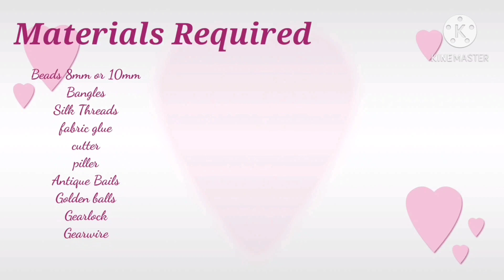Silk Thread Jewellery | Silk Thread Necklace and Earrings | Silk Thread Bangles| Handmade jewellery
welcome to all In this video Silk Thread Jewellery, silk Thread Necklace and earrings, silk thread bangles and hand made jewellery. Silk Thread jewellery making for beginners. diy silk thread jewellery set. silk thread jewellery. How to make silk thread jewellery set. silk thread earrings. how to make simple easy silk thread bangles making at home. how to make silkthread necklace and earrings for beginners. how to make silk thread bangles. very easy and simple methods step by step for beginners tips in this video.

    simple and easy tutorials for beginners . tutorials silk thread jewellery making very useful in this video for beginners.

Materials Required

Beads 8mm or 10mm
Bangles
Silk thread
fabric glue
cutter and piller
Antique Bails
Golden balls
Gearlock
Gearwire
Jumpring
earhook
eyepin
backrope
beads cap